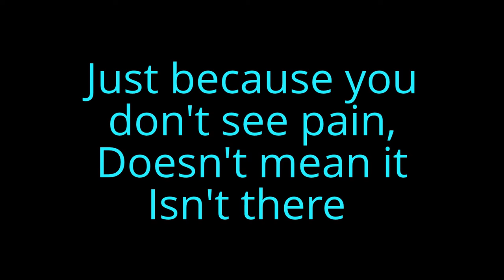Me and Jada-2013